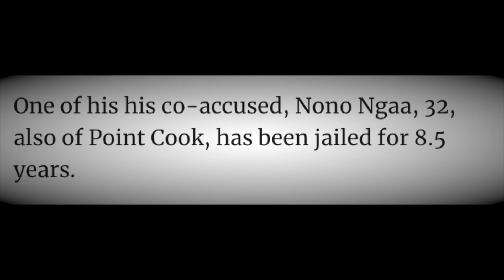Ballarat half a million dollar armed robbery gone wrong | Nono Ngaa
Nono shares his story of going from a league player on his way to the NRL, to finding himself deep in the drug game and planning a half million dollar heist on a JD sports bar in Ballarat.

The job was half a million cash but instead, he found himself in prison with a 8 and a half year whack. This is his story of redemption,

He is now a sports coach, youth leader, and active in the Manurewa seventh-day adventist church.